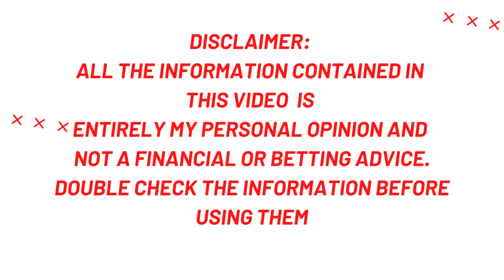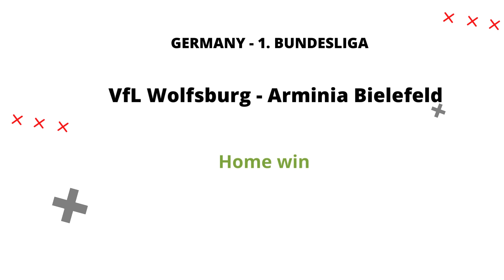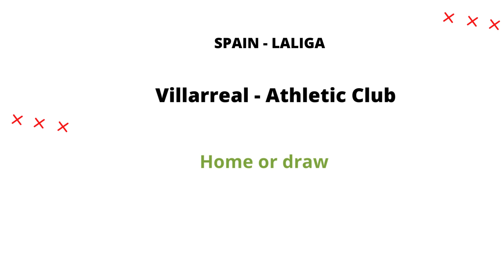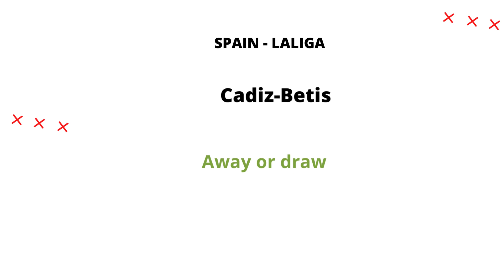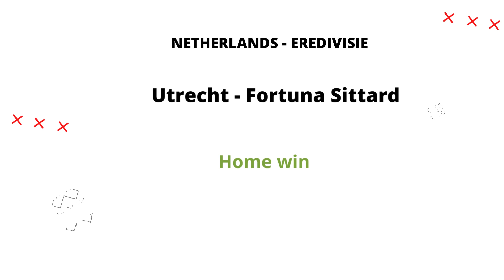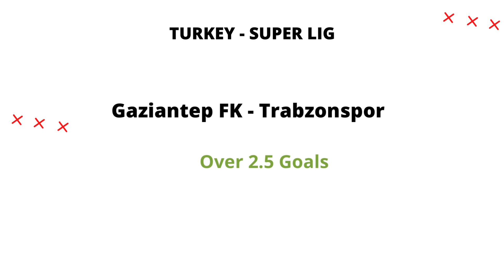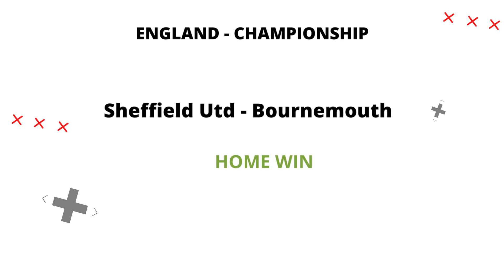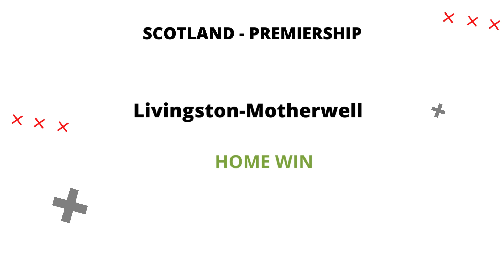Football predictions today. Betting Tips 9/4/2022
Get the best football betting tips daily, and other football predictions posted on this channel everyday.

Also Try 1XBET: Get 200% signup bonus from 1XBET, follow this

Inside free betting tips today, we have options for you to choose from and maximize your profit.

We offered and predict today’s match, over and under  1.5 goals predictions, which means we are expecting 3 goals and above in case of over 1.5 predictions and less for under 2.5 predictions.
 Both teams to score during the match or BTS. Direct win, double chance etc
Inside todays football predictions, we have lost of betting options to choose from. like. football predictions, betting tips, betting tips today, football betting tips,

betting tips | betting tips today, today's winning soccer betslip, today's predictions football, today's football prediction,Today's Fixed Match Free | Safe betslip
football predictions, betting tips, betting tips today, football betting tips,

today's football predictions|free soccer(football)| predictions daily tips and picks| best football tips for today|prediction football tomorrow. |sure win bet predictions|soccer prediction 100 win|football prediction for tomorrow| get 5 odds on your betslip | sports betting tips and strategies. bet tips football today.